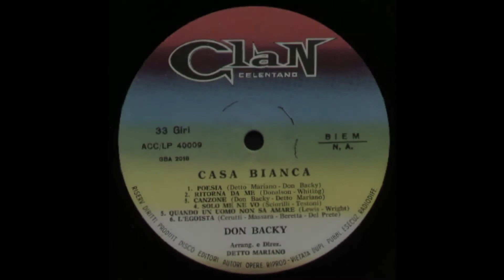- DON BACKY - CASA BIANCA - (- Clan ACC LP 40009 - 1968 - ) - FULL ALBUM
Aldo Caponi, suo vero nome, nasce nel 1939 a Santa Croce sull’Arno, in provincia di Pisa. Nella seconda metà degli anni ‘50, colpito dalle fresche ventate del rock’n’roll, si inserisce nel complesso: ''I Kiss''(già ''Golden boys''). In quel periodo, il suo soprannome Agatone, diventa Agaton e viene assunto come nome d'arte. Nel '61 "I Kiss" diventano I Delfini, poi formerà un nuovo complesso che ribattezzerà "Gli Apaches". La canzone “La storia di Frankie Ballan” scritta nel '60, lo fa conoscere agli addetti ai lavori e - grazie a questa - Adriano Celentano lo chiama nel costituendo Clan (1962). In questa occasione assume il definitivo nome d'arte di Don Backy. Il suo gruppo fisso diventa adesso quello dei "Fuggiaschi" ed esce il suo primo singolo dal titolo “Fuggiasco”,  Ma è con il terzo  che si segnala al pubblico; un disco “Tris” del 1963, che contiene tre canzoni: “Amico”, “Dimmi cosa c’è”, "La Carità". Quest'ultima farà parte dal film “Il Monaco di Monza”.
 Come autore, il suo talento indiscusso lo porta spesso a scrivere per altri e lo stesso Celentano porta al successo canzoni da lui scritte (“Pregherò”, “Sabato triste”, “Sono un simpatico”, ecc.). Ma è il 1967 che gli decreta il vero boom, con due brani stupendi: “Poesia” e “L’immensità”. Nello stesso periodo, inizia la carriera di attore. Recita nel film “I sette fratelli Cervi” di Gianni Puccini e in “Banditi a Milano” di Carlo Lizzani. Alla vigilia del Sanremo 1968 scoppia la polemica che porta all’insanabile rottura dei rapporti con il CLAN. Don Backy lo accusa di avergli 'sottratto' dischi per centinaia di migliaia di copie, dichiarando cifre di vendita decisamente inferiori a quelle reali. Celentano lo punisce togliendogli ”Canzone” - brano in odore di vittoria - che Don Backy avrebbe dovuto cantare a Sanremo in coppia con Milva, e se ne appropria. Don Backy lascia il Clan e fonda immediatamente la sua etichetta Amico, titolo del suo primo successo e modo per rimarcare la parola amicizia - secondo Don Backy - calpestata da Celentano. Con la sua etichetta incide subito le due canzoni con cui avrebbe dovuto gareggiare al Festival di Sanremo: “Casa bianca” e “”Canzone””. Quest’ultima esce sul mercato nella versione del Clan e in quella incisa per la nuova etichetta Amico. Il pubblico si schiera dalla parte di Don Backy: la sua “Canzone” schizza di prepotenza al primo posto, battendo la versione dello stesso Celentano. Si lancia in un progetto assolutamente avveniristico, realizzando il 1° long playing italiano, con 12 nuove canzoni - alle quali dà i titoli dei mesi dell'anno - e lo chiama, “Le quattro stagioni di Don Backy” .). Nel 1969 è la volta dei films “Satyricon” di Gian Luigi Polidoro e “Barbagia”, ancora di Lizzani. La maturazione di Don Backy a livello compositivo avviene proprio in questo periodo. Escono dalla penna del cantautore altri brani eccellenti come “Sogno”, “Un sorriso”, “Frasi d’amore”. Nel 1971 compone fra le altre la stupenda “Bianchi cristalli sereni”, presentata al Festival di Sanremo di quell'anno e “Sognando” un brano difficile sul tema del disagio mentale inserito nel 1978 nella sperimentale commedia musicale a fumetti, che ne porta anche il titolo: “Sognando”. La sua poliedricità lo porta ad addentrarsi nel mondo dei fumetti, pubblica libri, dipinge quadri e continua a fare dischi, quasi tutti pensati con un'idea d’insieme, oggetto di culto per pochi ma fedeli estimatori.

- 1968 - CASA BIANCA - (- Clan ACC  LP  40009 - ) -

Elenco tracce

A1 - Casa Bianca
A2 - I Got A Woman
A3 - Mi Meraviglio
A4 - Bum - Bum - Bum
A5 - La Tua Voce
A6 - In Una Casa Senza Sole
B1 - Poesia
B2 - Ritorna Da Me
B3 - Canzone
B4 - Solo Me Ne Vo
B5 - Quando Un Uomo Non Sa Amare
B6 - L'Egoista